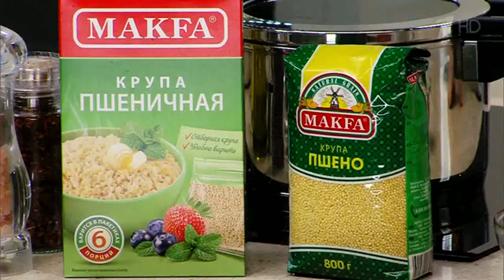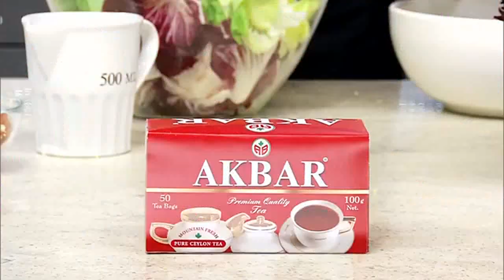Елена Подкаминская в программе "Смак" с Иваном Ургантом (эфир от 04.11.2017)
Гость выпуска - актриса театра и кино Елена Подкаминская. Она приготовит запеченную тыкву с пшеном и шпинатом и салат с грушей и горгонзолой.